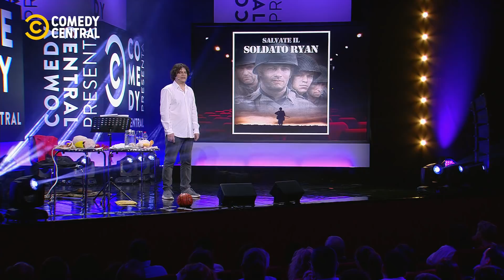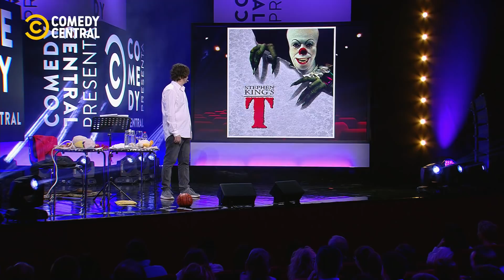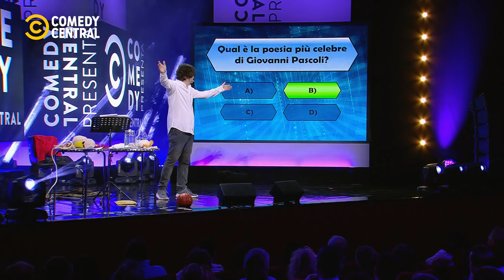Il quiz più folle del mondo - Massimo Bagnato - Comedy Central Presenta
Il quiz più folle del mondo. Impossibile vincere, facile ridere. Massimo Bagnato è pronto a mettersi alla prova!

La comicità continua su Comedy Central, canale 128 di Sky e in streaming su NowTv.